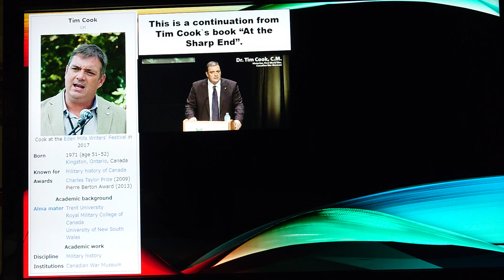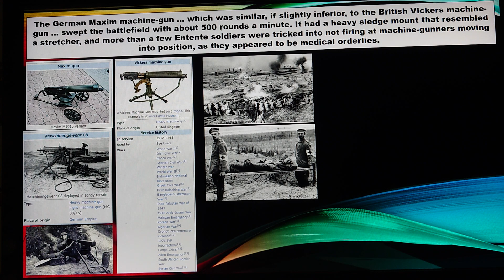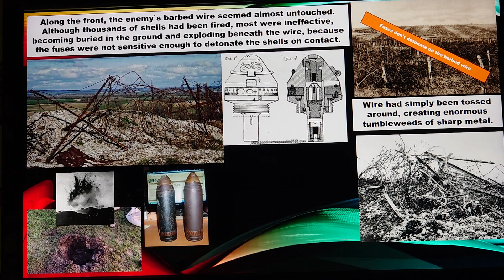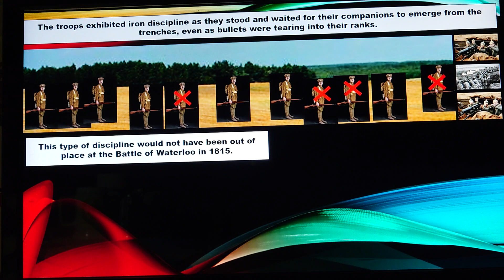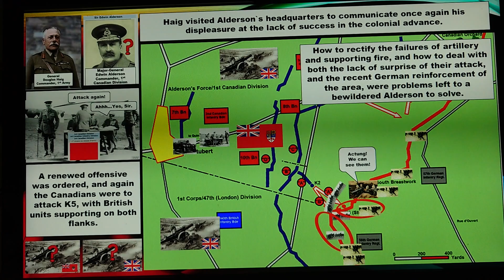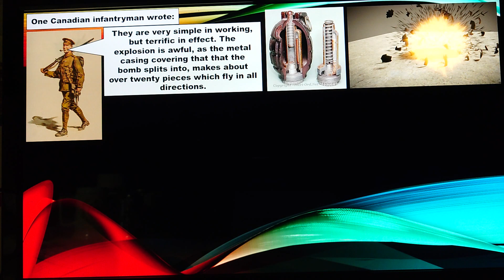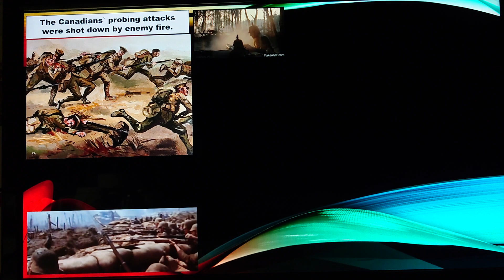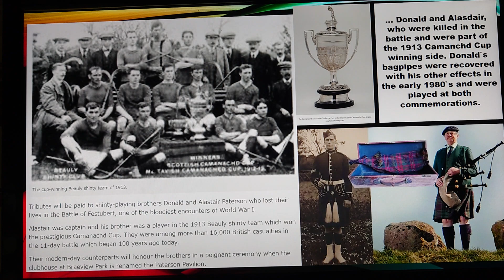British and Canadian Battles in France, 1915, Part 3, Festubert Section B. Canadian Orchard and K5